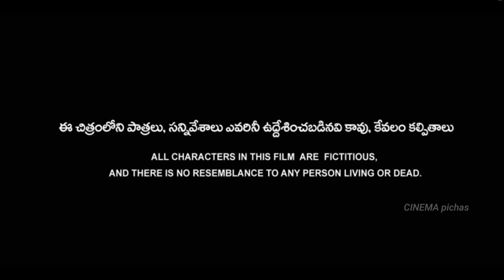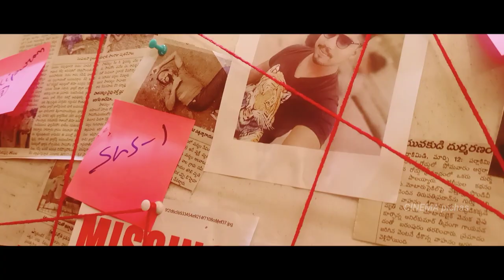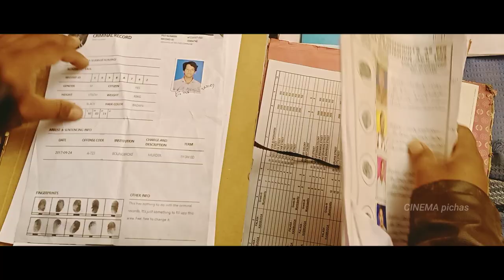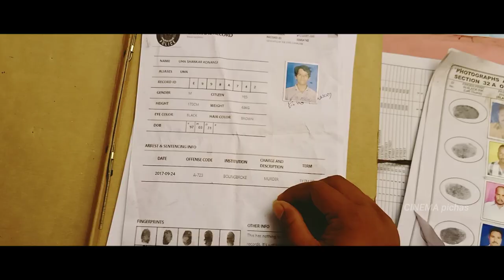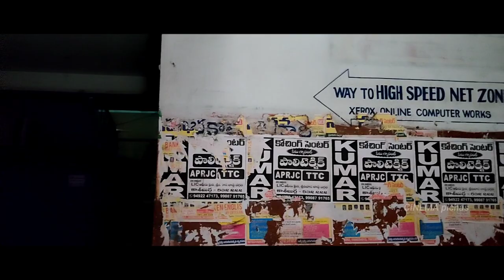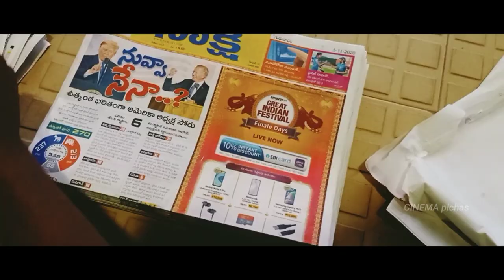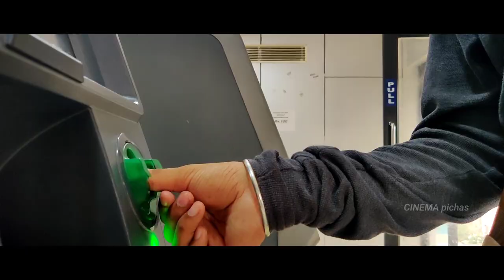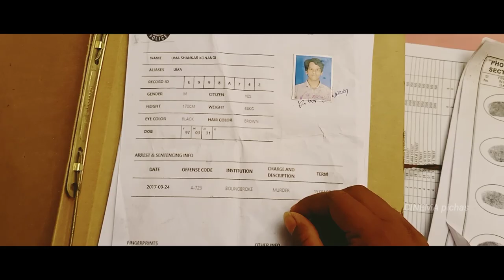KALAKANIDI_NIJAMAINADI independent film 2021|| Directed by G.K PRASAD......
Directed_by G.K Prasad